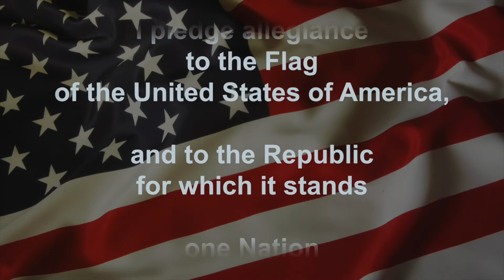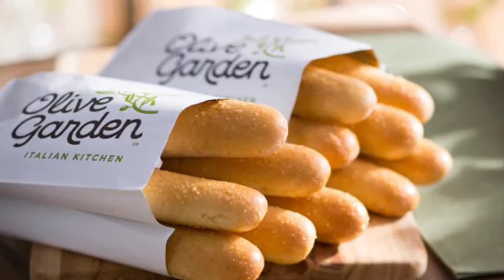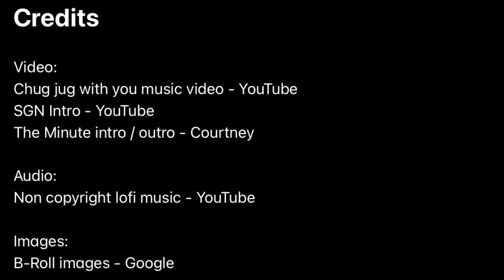Announcements 4 8 21